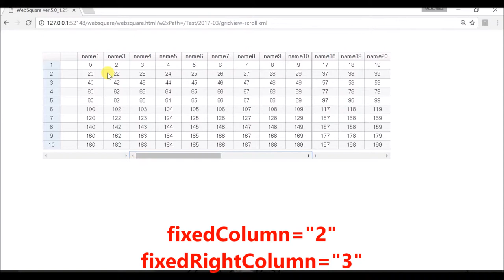GridView - fixedColumn & fixedRightColumn | WebSquare5 - Quick Guide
00:01 DEMO
00:52 End of DEMO

Specify the number of columns to fix on the left and on the right ech.

Related APIs
   fixedColumn
   fixedRightColumn